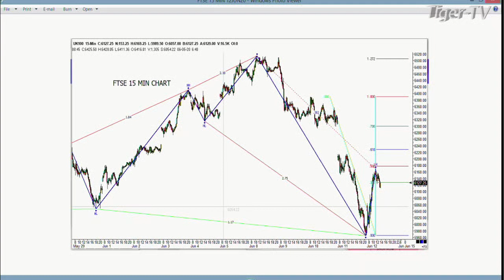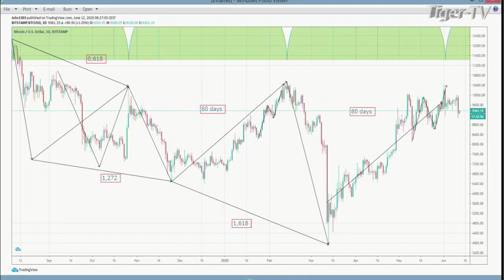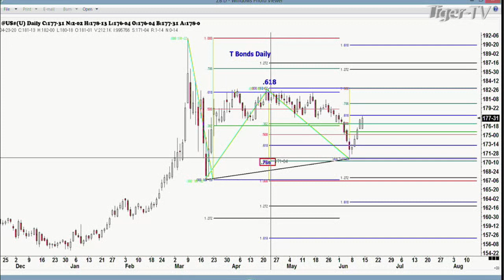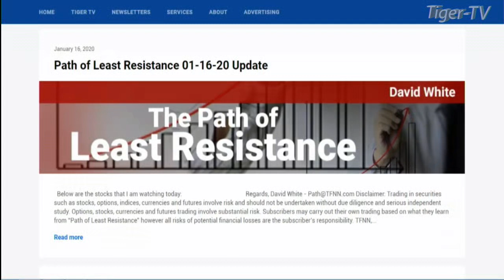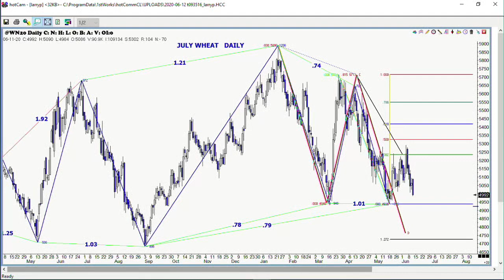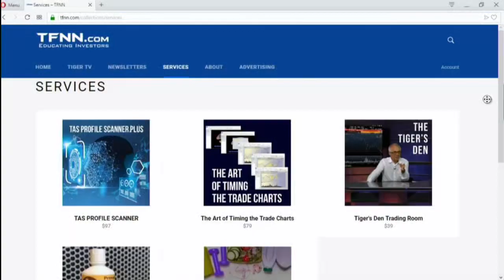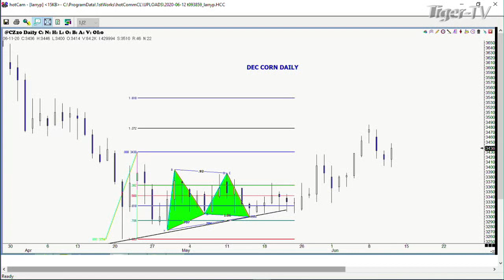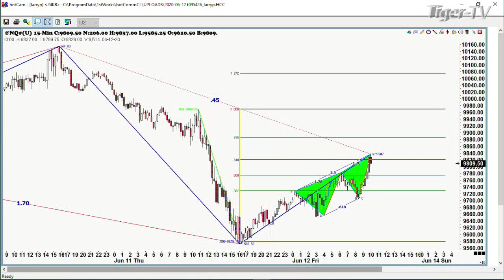June 12th, Trade What You See with Larry Pesavento on TFNN - 2020